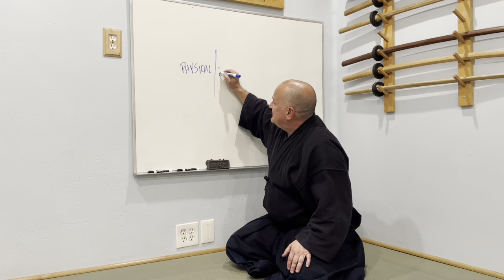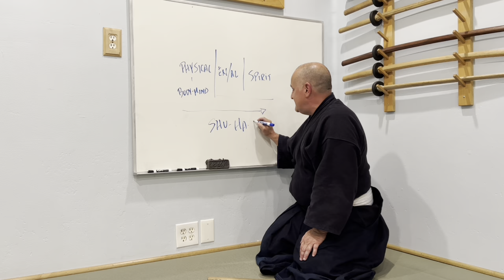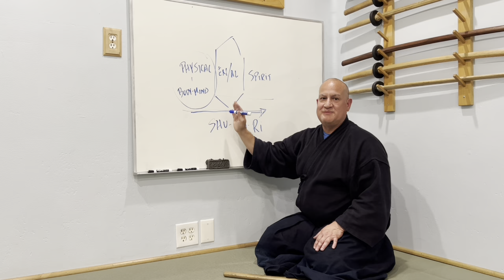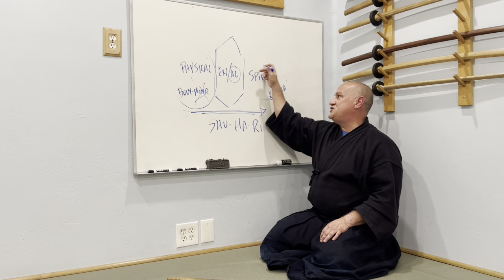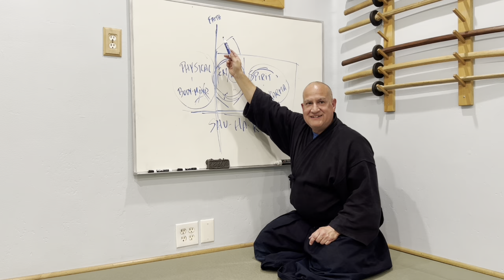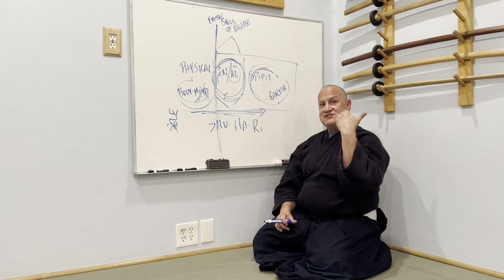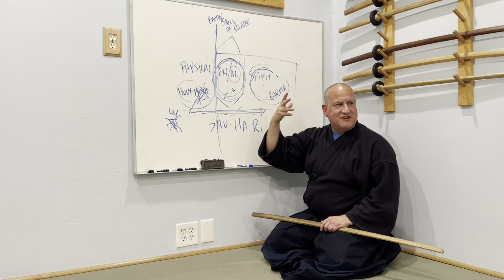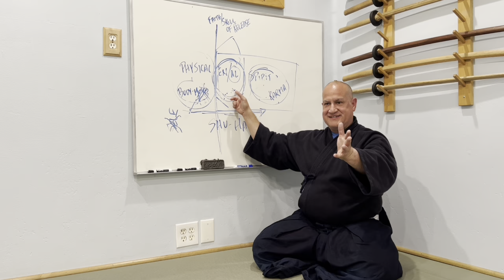Aikido: How do I rid the mind of desire?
Aikido at Senshin Center